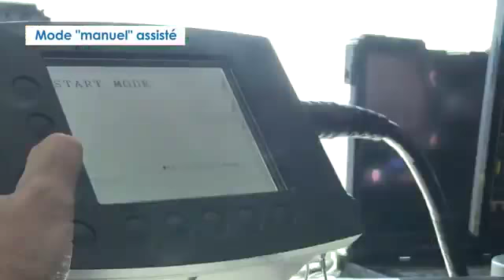Schiebel S-100 camcopter on board Marine Nationale amphibious assault ship Dixmude (L9015)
[video: Marine Nationale]

Une marine innovante est une marine qui prépare l’avenir !
➡️ Mise en œuvre à titre expérimental à partir du Dixmude du drone Schiebel S-100